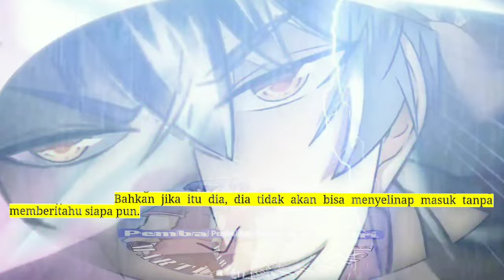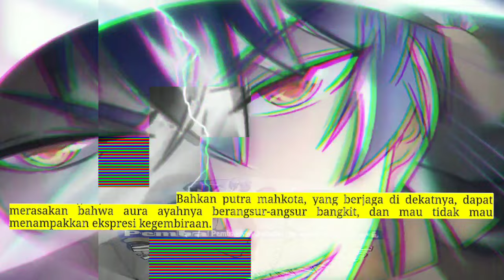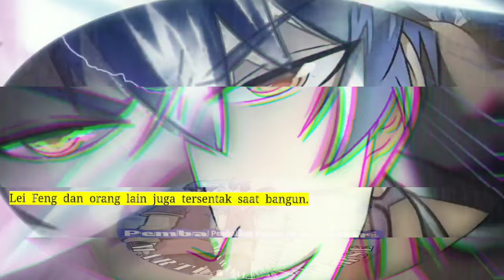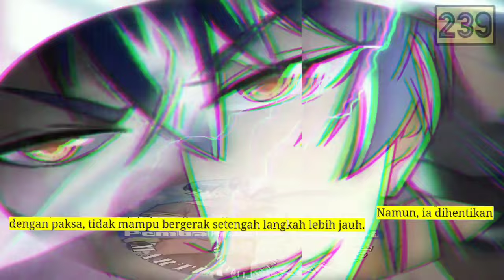Pembalikan Beladiri season 239